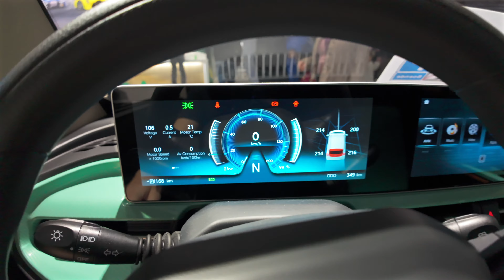Det här är en MC med plats för fyra!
Vill du slippa biltullar kan den här bilen, som är reggad som en fyrhjuling kanske vara något.